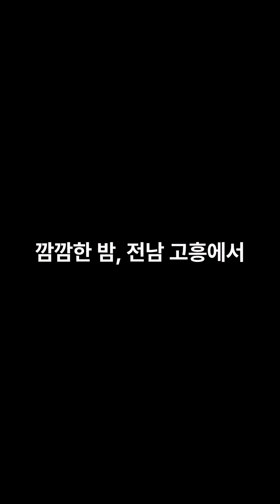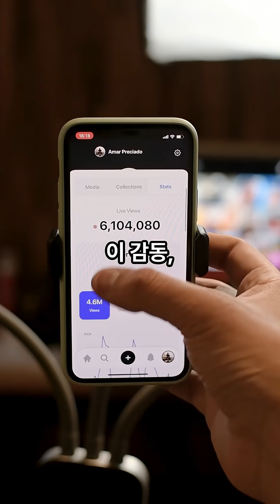韓 우주개발 '新시대' 개막! 누리호 4차 발사, 52년간 쌓아온 민간 기술의 감동 역전극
대한민국의 우주 시대를 민간이 이끄는 역사적 순간, 누리호 4차 발사 성공 뒤 숨겨진 52년간의 기술 집념과 감동적인 인간 승리 스토리를 공개합니다.

한국인 사업가로 1990년부터 현재까지 불가리아에서 사업하면서 양 국가간의 교류를 증진합니다.
한국 뉴스, 불가리아 뉴스, 유럽 뉴스, 글로벌  뉴스, CBMC 관련 컨텐츠입니다